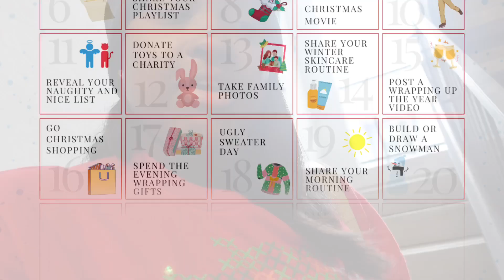VLOGMAS: Day Eighteen 👚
In this video, it's ugly sweater day!

25 Day To-do List (vlogmas calendar)

Equipment Used 👇🏾
Sony ZV-1
Sony memory card